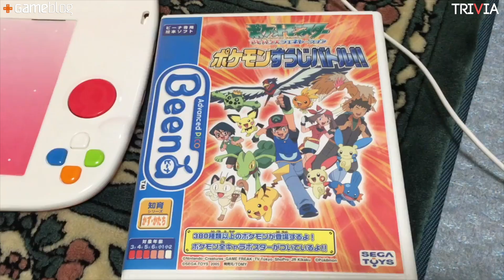TRIVIA : Quand SEGA commercialisait des jeux et console Pokémon